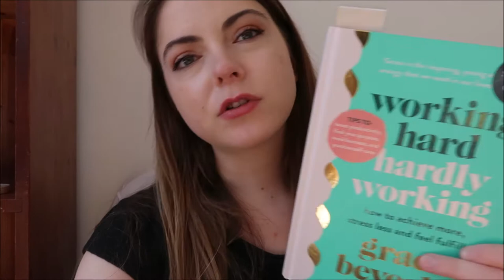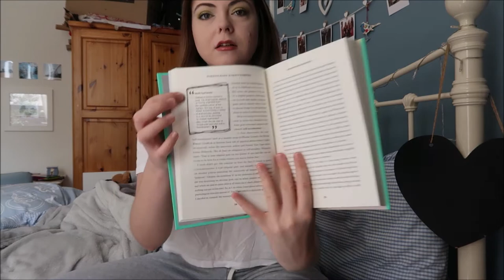Reading Grace Beverley's Working Hard, Hardly Working | Katie May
Join me as I read Grave Beverley's first book! Working Hard, Hardly Working discusses productivity and how we can work our best whilst enjoying ourselves the most. Grace touches on important topics such as burnout, self-care, and prompting your creativity.

I'd love to know your thoughts on Working Hard, Hardly Working if you've also read it!